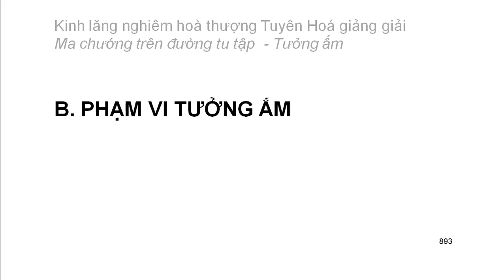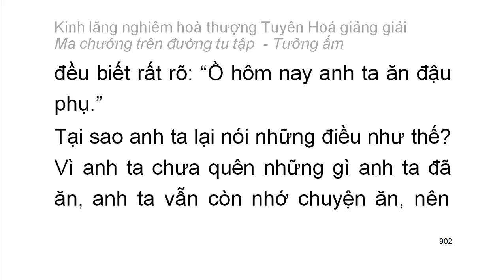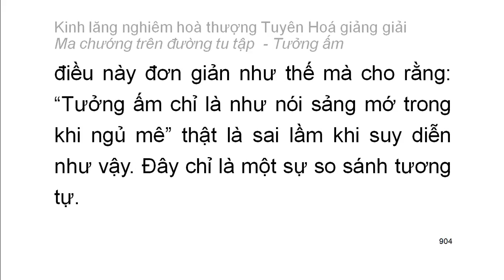[Ngũ ấm ma] Kinh Lăng Nghiêm - HT Tuyên Hoá giảng - Tưởng ấm: B. Phạm vi tưởng ấm (50)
Mười cảnh giới của tưởng ấm:
1. Tham cầu thiện xảo
2. Thích đi du lịch
3. Tham cầu sự khế hợp
4. Tham cầu sự hiểu biết
5. Tham cầu sự thầm cảm
6. Tham cầu tĩnh lặng
7. Tham cầu hiểu biết túc mạng
8. Tham cầu có thần lực
9. Tham cầu sự rỗng không sâu lắng
10. Tham cầu sống lâu
Playlist trọn bộ:
Kinh lăng nghiêm hoà thượng Tuyên Hoá giảng giải: